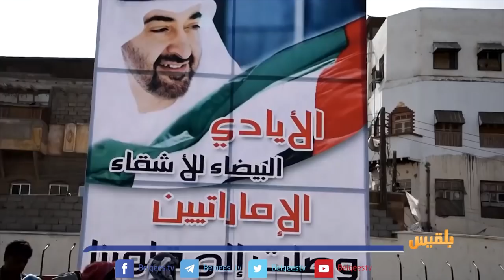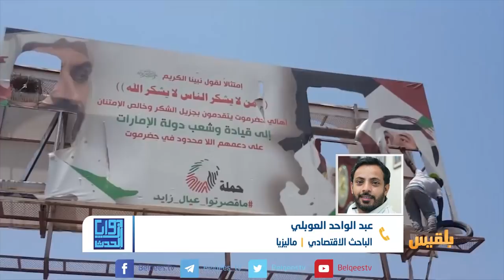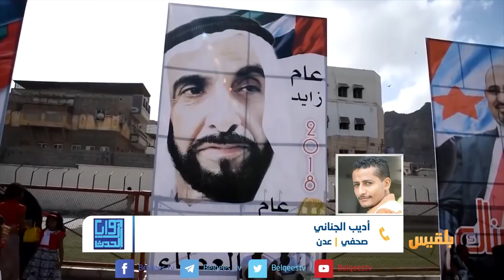زوايا الحدث | الاحتجاجات المنددة بانهيار العملة.. مأزق الشرعية والتحالف | تقديم: وجيه السمان